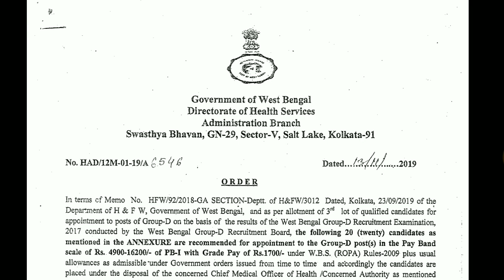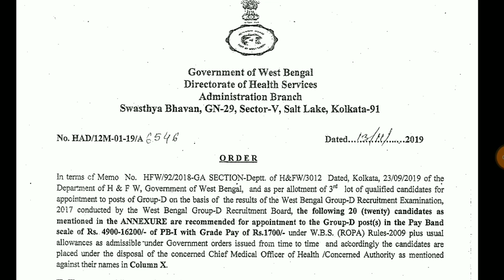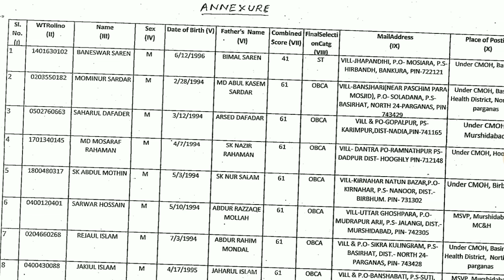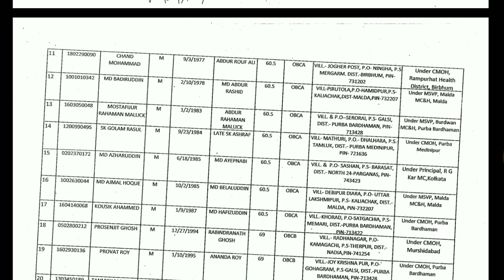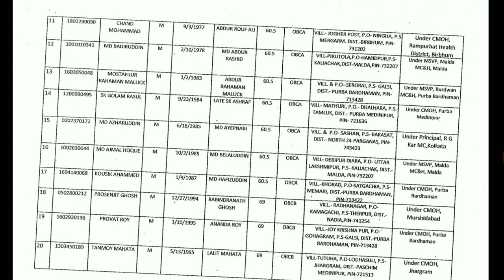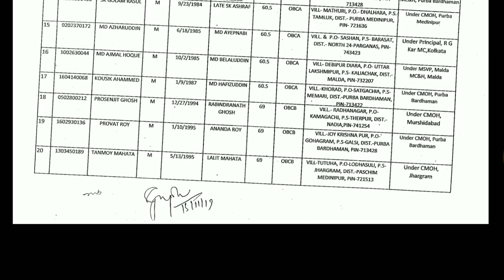WBGDRB 3rd list Published | West Bengal Group D তে আরো নাম প্রকাশ করল